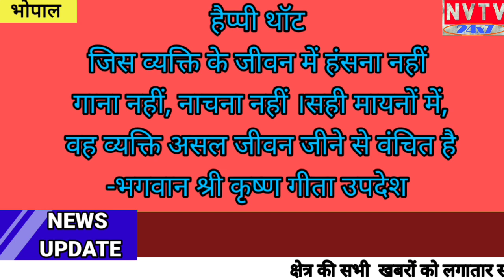लॉक डाउन में पड़ोसी ने ही चुरा ली शराब की पेटियां, आरोपी भोपाल पुलिस की गिरफ्त में।